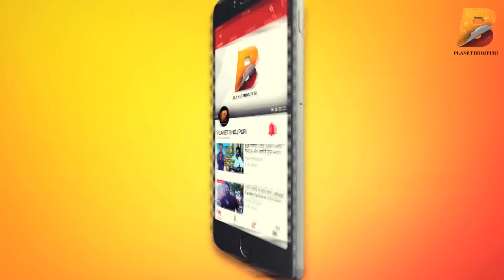जानिए कौन सा ऐसा डायरेक्टर है जो भोजपुरी फिल्म के बाद हिंदी फिल्मो में एक अच्छा मुकाम बनाये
Planet Bhojpuri is a Destination for Bhojpuri Entertainment. जानिए कौन सा ऐसा डायरेक्टर है जो भोजपुरी फिल्म के बाद हिंदी फिल्मो में एक अच्छा मुकाम बनाये - Planet Bhojpuri